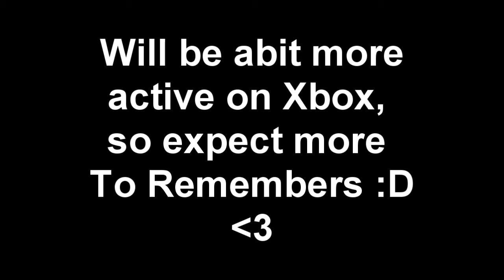To Remember Ep 18.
Vizaa Quote: "Monkey Scrotum."

Pure wisdom.